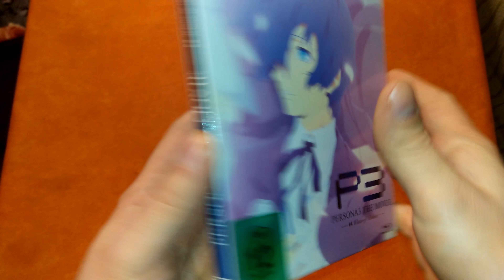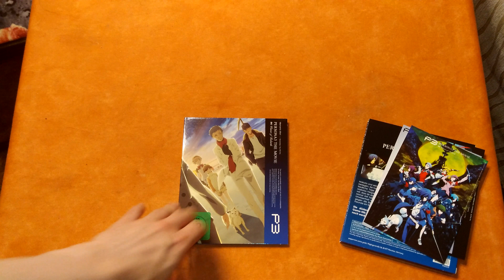Unboxing Persona 3 - The Movie #04 - Winter of Rebirth + Postkarten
Die Filmreihe findet nun auch ein Ende.